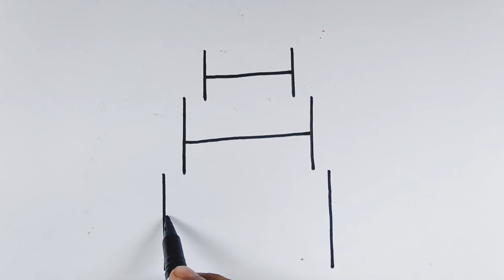H দিয়ে জন্মদিনের কেক আকাঁর সহজ উপায় | Easy Birthday Cake Drawing | কেক আঁকা